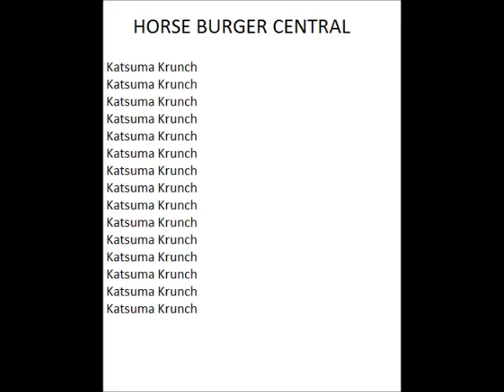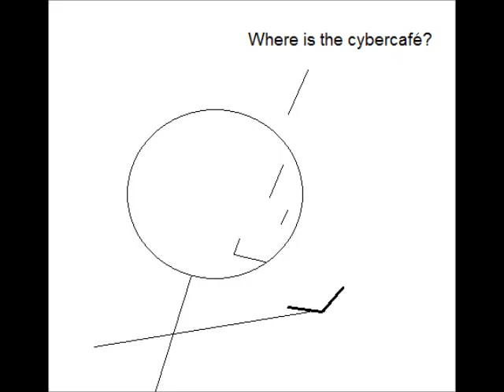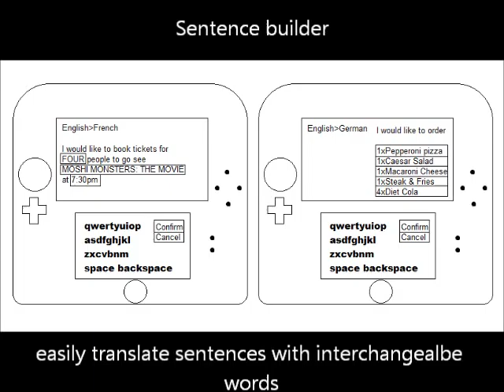How 2015 can be a better year for Moshi Monsters than 2014 was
2014 wasn't a good year for Moshi Monsters.
Hopefully, if Mind Candy can get their act together, 2015 will be great!